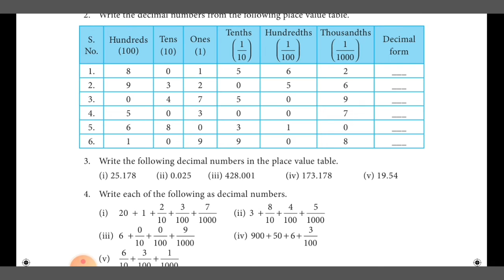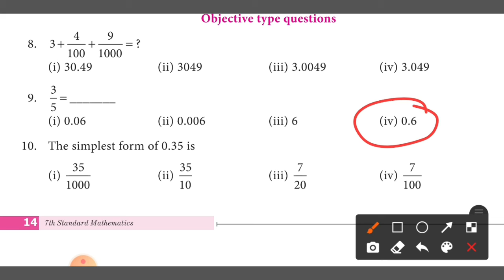7 th maths chapter 1 term2 number system Ex1.2(6-10) / decimals into fractions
7th maths